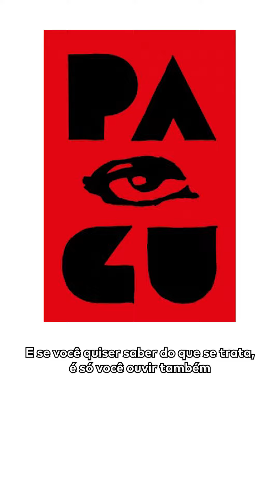8M e as feministas comunistas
Vem conferir as dicas para você se empoderar nesse 8M!